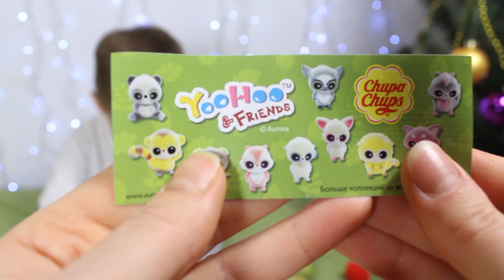Yoo Hoo surprise balls Chupa Chups toys Юху и его друзья Чупа Чупс шары сюрприз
Unboxing open chocolate surprise balls eggs with toys Yoo Hoo and his friends from Chupa Chups
Распаковывает шоколадные яйца шары с игрушками Юху и его друзья от Чупа Чупс

Спасибо, что вы есть! ))